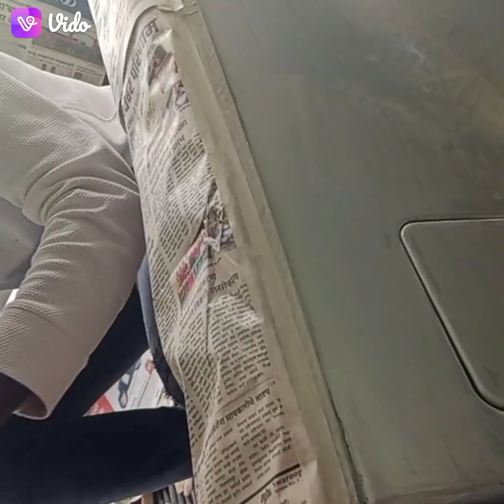Tata xenon full spray painting